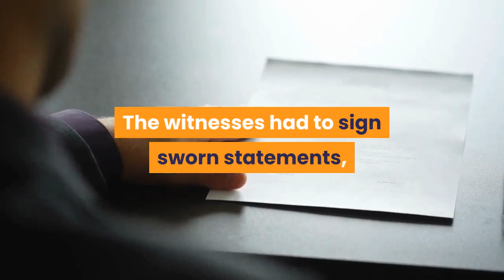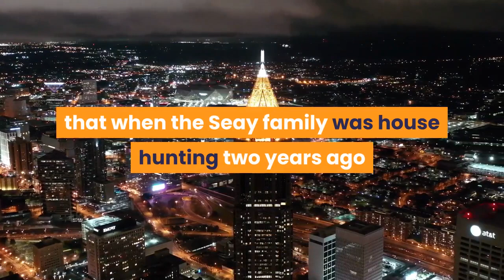Meet Atlas! Great Dane from Florida might be the world's tallest living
The Seay family of Navarre, Florida, knew their pup, Atlas, was special from the first time they set eyes on him. Purchased from a breeder in Missouri, the purebred German Harlequin Great Dane was the only dog in his litter and had feet so big he could barely walk without falling down. As the black and white spotted pup got older, he just kept growing bigger. Eventually, his human mom, Spencer Seay, had to stop taking him to lunch with her or to public places."People would say, 'Oh my God! Your dog is so big! Your dog is the biggest dog I've ever seen in my life!'" she said Friday. "I could not eat my food, I'd have so many people lining up to take pictures with him."Now, at 6 years old and 225 pounds, Atlas is on track to becoming certified as the tallest living dog in the world by the Guinness Book of World Records. Standing at 104 centimeters tall – or 3 feet and 4.94 inches – from his paws to his withers (the spot in between a dog's shoulder blades, which is the official measuring point for all Guinness world record-holding dogs), Atlas has about 3 centimeters on the current living world-record holder, who is 101 centimeters tall, or 3 feet and 3.76 inches. But Atlas' Guinness record is not final yet, as the review process for such a prestigious designation is long and tedious. The Seays have been communicating with Guinness officials for three years. They had to take multiple videos of him running on flat surfaces, he had to be measured by certified veterinarians and had those measurements witnessed by people other than themselves or their known vet. The witnesses had to sign sworn statements, the vets had to make copies of their licenses and the records have all gone before Guinness officials in Europe and are awaiting final approval."We had to do 20 different things, and it's been three years," Seay said. "We're just waiting on them to basically confirm him at this point."So just how big is Atlas? He's so big that when the Seay family was house hunting two years ago while looking to move from Atlanta, they had to turn down houses because their hallways weren't big enough for Atlas to fit through. He's so big that his collars, bandanas and bow ties have to be custom made to fit his huge neck. He's so big that he can't fit in the car comfortably anymore, and his veterinarian has to come to him instead of the other way around. He's so tall that he could easily knock over a grown child with a flick of his tail – but his gentle spirit and bond with his human baby brother, 16-month-old Oliver, would never allow such a thing to happen."I think Atlas knew I was pregnant before I did," Seay said as her rambunctious toddler ran circles around Atlas on Friday. "Atlas is so good with Oliver. Oliver treats him like a jungle gym, and sometimes he'll just lay there for hours and Atlas won't even get up. He just lays there and lets him do that until he falls asleep.